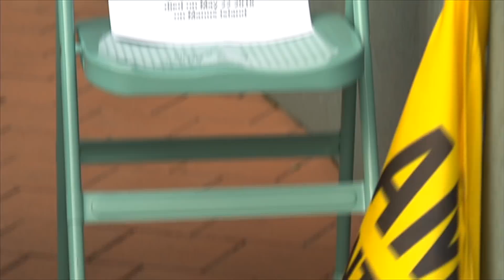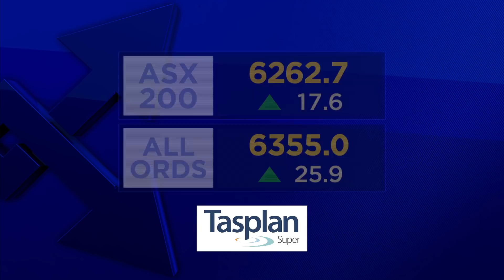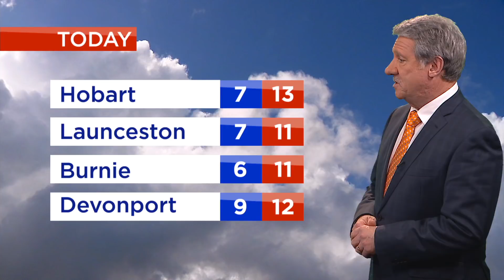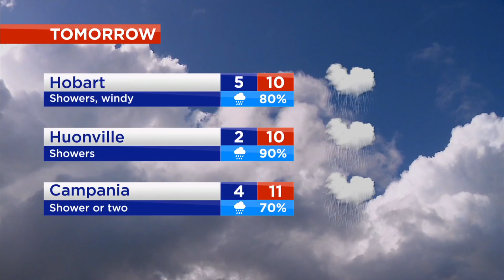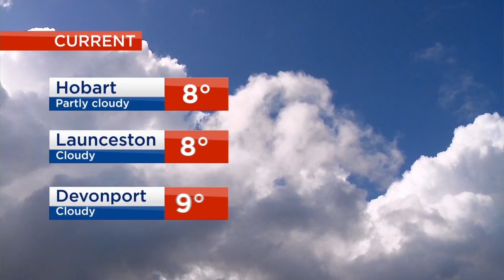Southern Cross News Tasmania - Thursday 19 July 2018